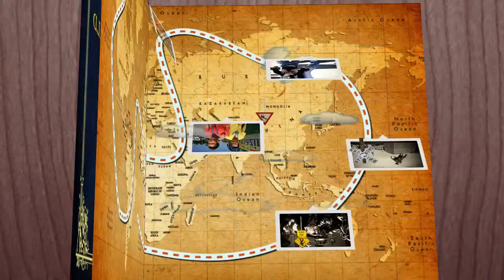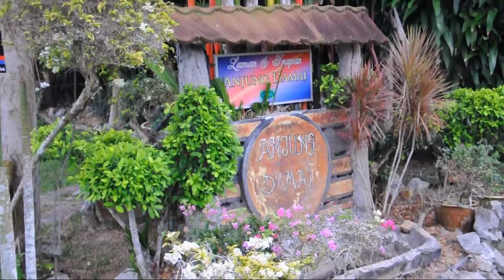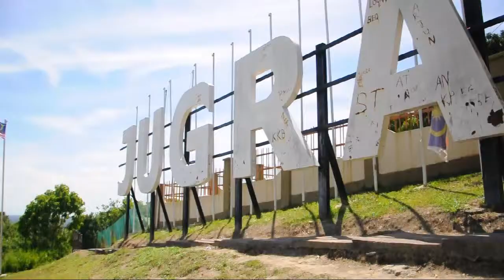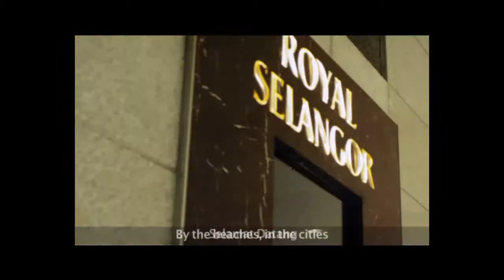第 16 集《YO! Traveller》返朴归真的最后一站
节目单元：『游乐乐』旅游真人秀节目
节目主题：城市人被贬体验乡村生活
节目景点：Kampung Sungai Lang Tengah / ATV Adventure / The Longest Motocycle / Homestay / Home Cooking / Hi-Tea with " Family "
节目制作人 / 导演：Joven How
旅游嘉宾：Nicky Sek / Ryan Choi
官方电视：Spotlive TV
制作公司：JMN Productions Sdn Bhd

- Links -